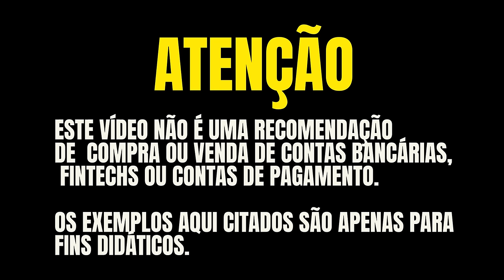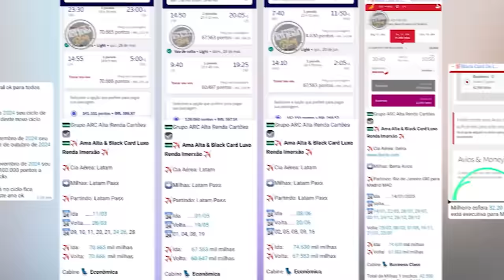💳CARTÃO MASTERCARD BLACK GENIAL X C6BANK MASTERCARD BLACK, QUAL DESTES CARTÕES É O MELHOR ?